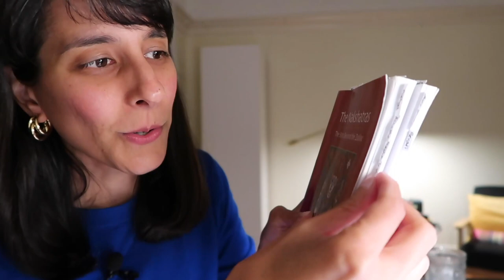Troubleshooting Saturn // My Top 5 Tips to Improve Saturnian Energy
01:06   Symptoms of a Weak Saturn
02:07   Symptoms of a Strong Saturn
03:43   Top Tip One – Polish your skills
05:37   Top Tip Two – Work for free
07:48   Top Tip Three – Plan and commit
09:18   Top Tip Four – Increase or decrease responsibility
12:35   Top Tip Five – Wear a watch
14:24   Bonus Tip – Clean your environment